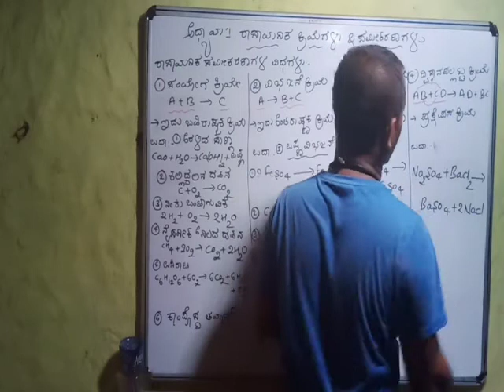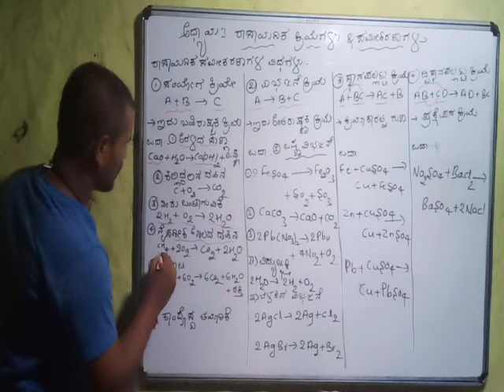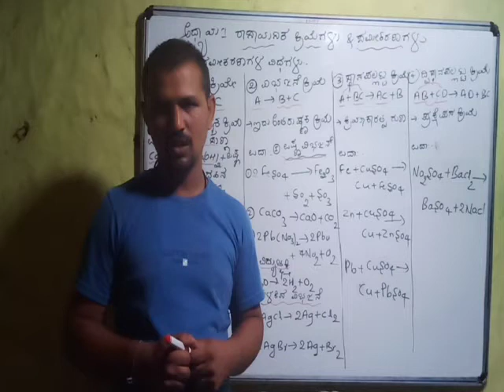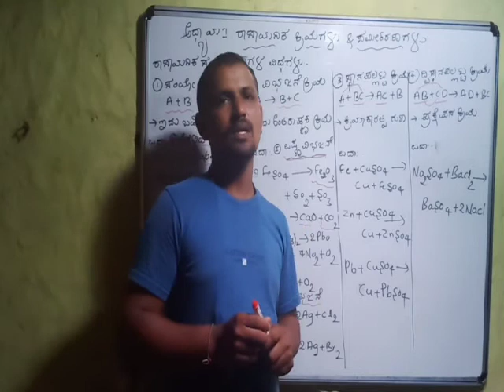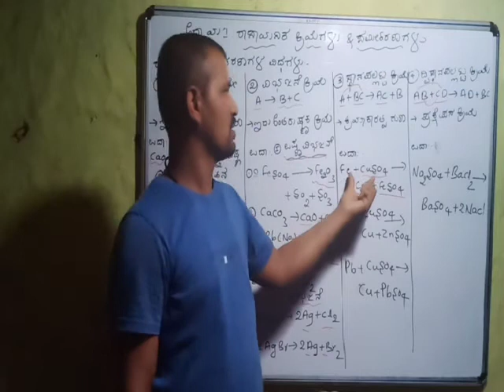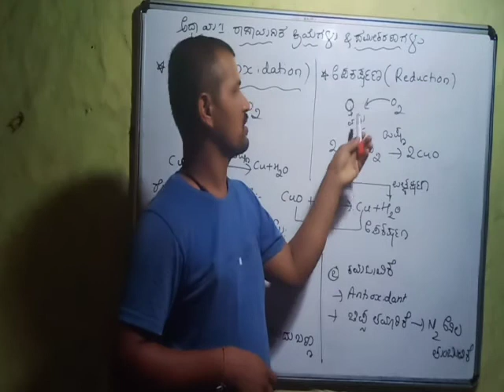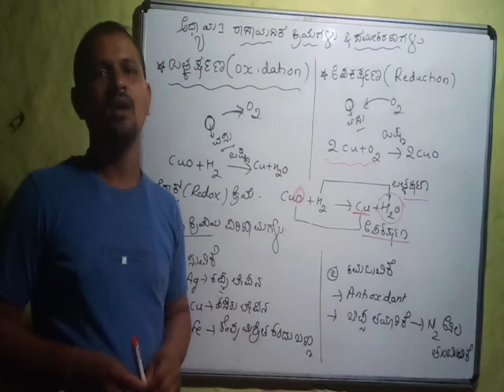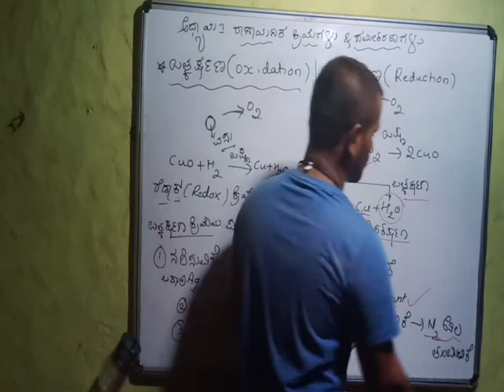SSLC Science ರಾಸಾಯನಿಕ ಕ್ರಿಯೆಗಳು ಮತ್ತು ಸಮೀಕರಣಗಳು( ಕನ್ನಡದಲ್ಲಿ ವಿವರಣೆ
10 class science part2